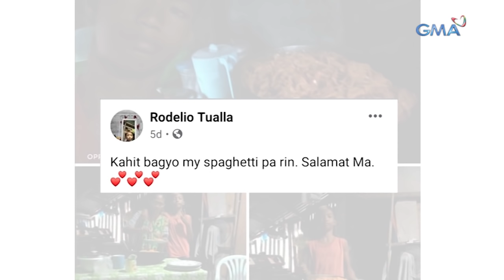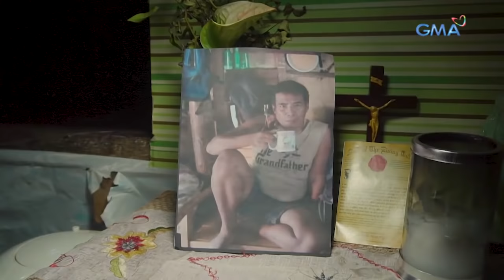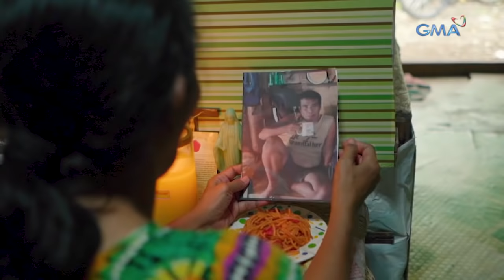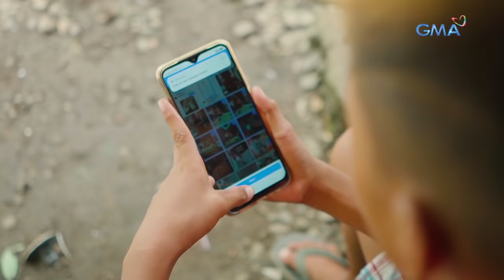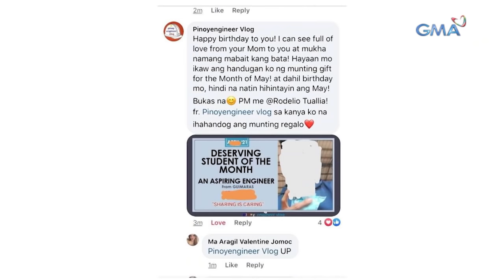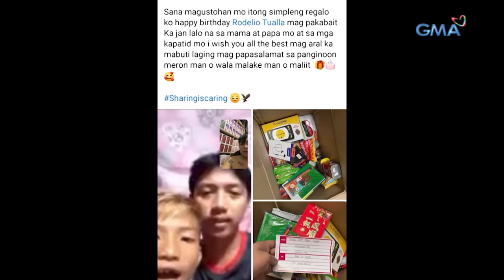Kapuso Mo, Jessica Soho: BATA, NAGPASALAMAT SA KANYANG INA DAHIL SA HANDANG SPAGHETTI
Aired (April 25, 2021): Simple ang pinost ni Delio para sa kanyang kaarawan-- picture niya katabi ang isang kawaling spaghetti at mensahe ng pasasalamat sa kanyang inang naghanda nito. Pero ang post, umantig sa milyon-milyon! Ano nga ba ang kuwento sa likod ng viral post na ito? Panoorin ang video.

Para sa mga nais tumulong kay Delio, maaaring magdeposito sa:

UNIONBANK
Account name: RHEA GARING TUALLA

DEVELOPMENT BANK OF THE PHILIPPINES